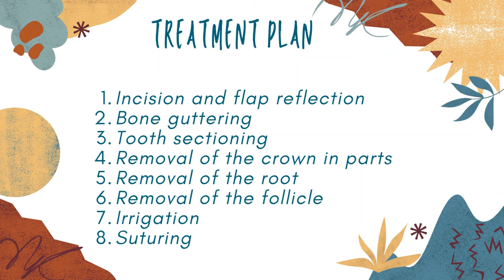Surgical removal of Labially Impacted Maxillary Canine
Maxillary  canine is the longest tooth in the dental arch . Maxillary canine is longer than the mandibular canine and is always related to Aesthetics(Smiling and appearance ) . Its the 3rd most commonly occurring impacted teeth with the highest resorption rate of the adjacent tooth and structures. Early identification helps in prevention of complications. This video demonstrates various steps in removal of the Maxillary labially impacted canine.